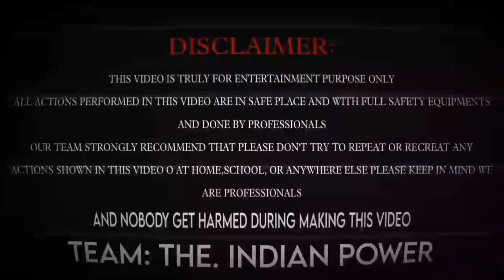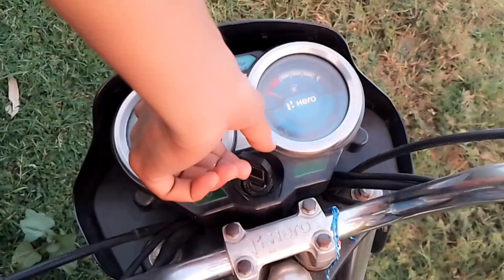Bike Jamping Test | बाइक गिर गई नदी में बाहर केसे निकाले 🤔 | The Indian Power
Hello Guys My.Name.Ashish Yadav

This video is just for entertainment and fun purposes only Don't try to do or recreate any action shown in this video just watch and enjoy. Love U all